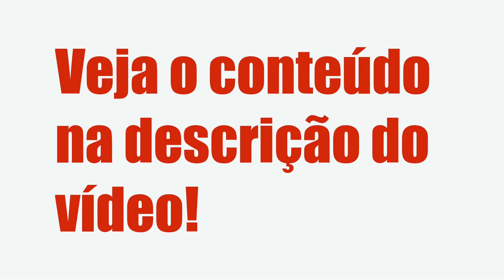TRÁFEGO PAGO DE ALTA PERFORMANCE - FABRÍCIO DAMACENO JUNQUEIRA PRADO, É BOM? VALE A PENA?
Tráfego pago de Alta Performance - Fabrício Damaceno Junqueira Prado, Vale a Pena?

Um pouco sobre (informações do produtor):

Índice
00:01 Introdução
00:05 Tráfego pago de Alta Performance

Vantagens:

-Pagamento Seguro
-Acesso Imediato
-Várias Formas de Pagamento
-100% Online